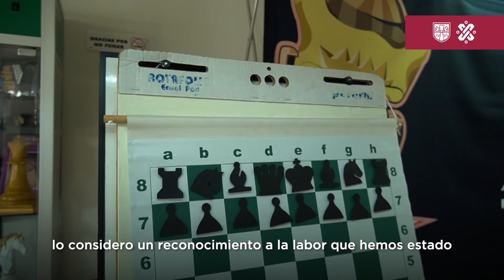Elizabeth Martinez: Ganadora del Premio Estatal del Deporte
“Cuando se presentó la oportunidad de ir más allá, no lo pensé dos veces”.
Ella es Elizabeth Martínez, ganadora del Premio Estatal del Deporte de la CDMX en la categoría de Fomento al Deporte.